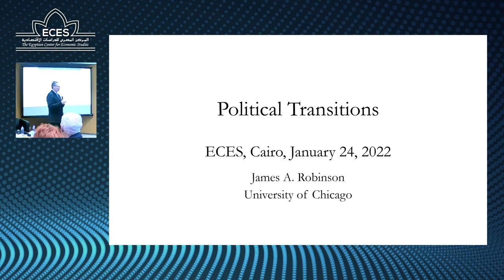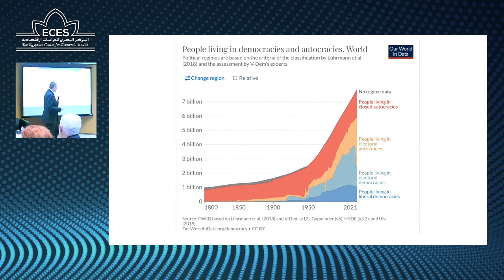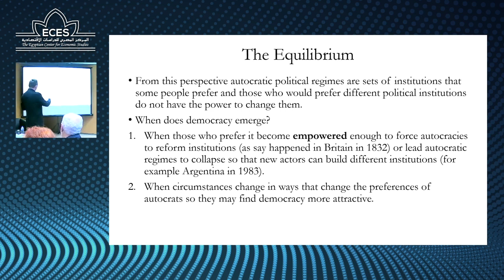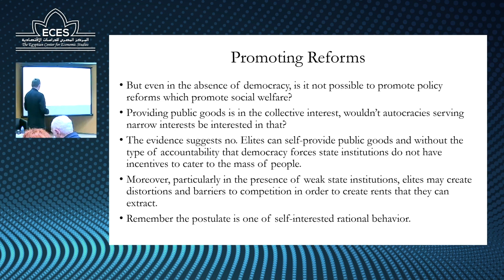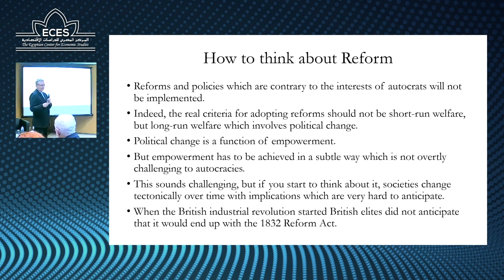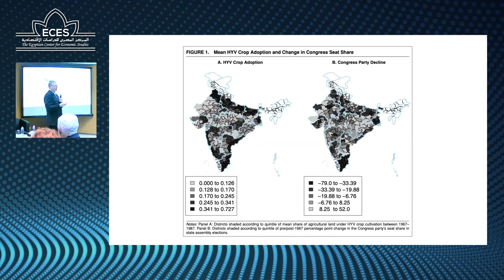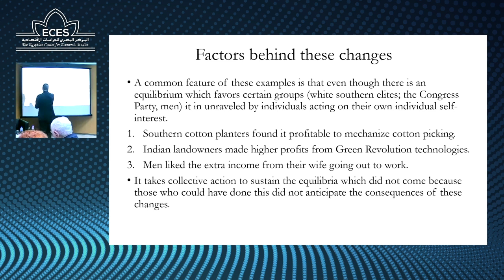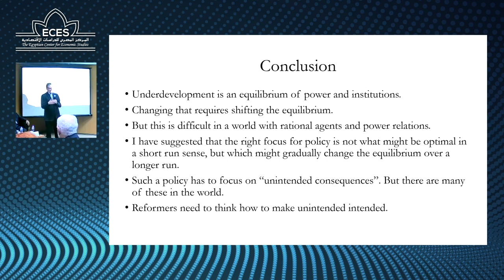تجارب دولية في مجال الإصلاح المؤسسي جزء 3/1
عرض يقدمه البروفيسور جيمس أ روبينسون، الأستاذ بكلية هاريس للسياسات العامة وقسم العلوم السياسية ،جامعة شيكاغو